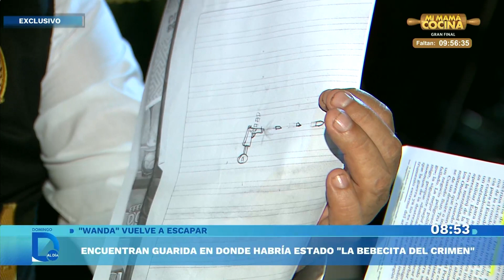Expareja de Maldito Cris siguió escondida en el Perú, según la PNP | Domingo al Día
La División de Homicidios logró la captura de la madre de Maldito Cris y halló evidencia de la permanencia de Wanda Del Valle en una vivienda de San Martín de Porres.